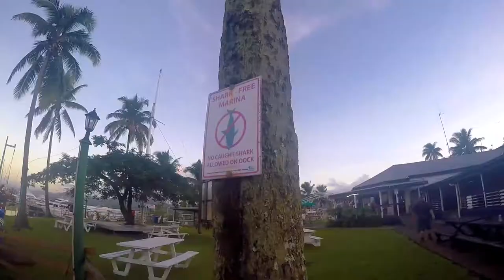Fiji 2016 - The Matt Junee Recovery Tour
6 mates from NSW on our annual Fiji spearfishing trip :)